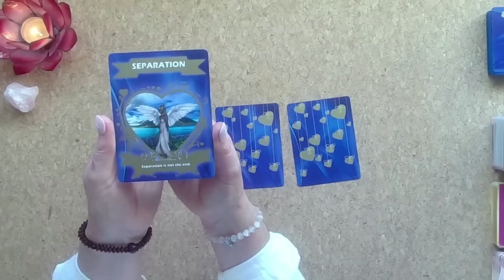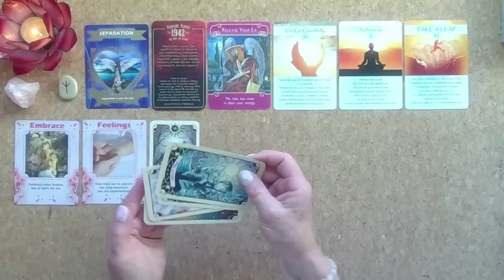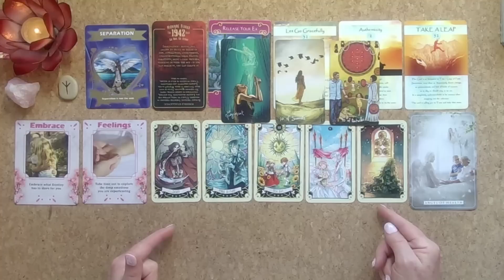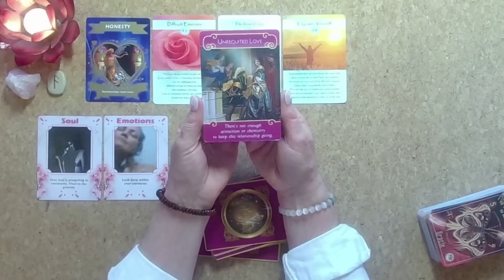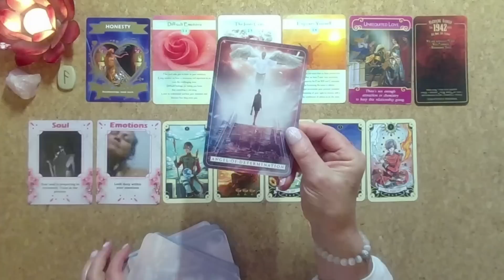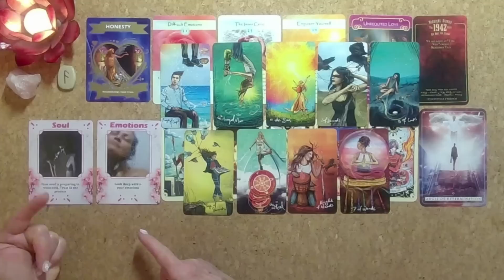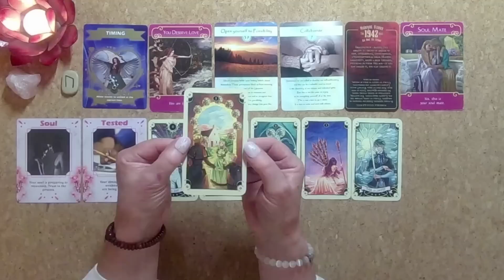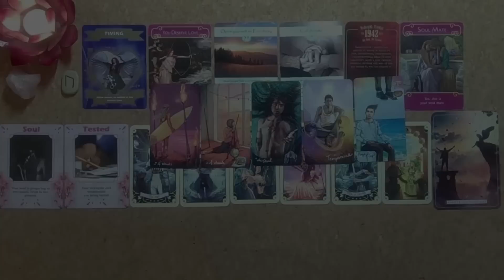😍💖HOW CAN YOU MANIFEST THE LOVE OF YOUR LIFE💖Practical Clear Information💖😍timelesstarotreading💖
LOOKING FOR LOVE. THIS IS JUST FOR YOU! 💖💖💖💖💖💖
Thank you so much for checking out the Moon Magic Tarot Chanel... You are very loved and appreciated! I do hope you enjoy these readings. With tons of love, Jenny xx 🌟⭐🤗⭐🌟
And thank you so much for all of your comments 💖 to protect this beautiful and sacred community from scammers comments are checked 🙏

Timestamps:
Cards - 00:00
Reading 1 - 03:15
Reading 2 - 27:37
Reading 3 - 54:27

The Cards used today are:
Runes
Angelic Love and Relationship Oracle
Soul Connections When 2 Hearts Meet Love Oracle
Art of manifestation Oracle Cards
Romance Angels Oracle
Midnight Bisous 1942 Pack

These are the links to Buy the Manifest with the Moon Diaries, Journal, and Oracle Cards 🙏🙏🙏

Australia - shorturl.at/aipyC
Canada – shorturl.at/fzMQX